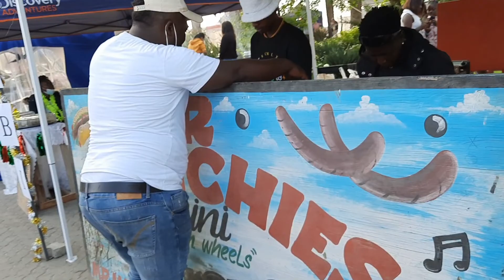SWAKOP FOOD FESTIVAL 2021 DAY 1 | COME TO THE SWAKOP FOOD FESTIVAL | VLOGMAS DAY 18 | NAMIBIA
Hey in this video we take you around the Swakopmund food festival.